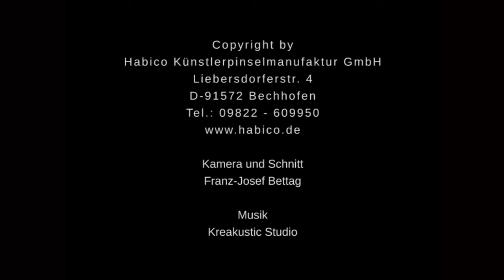Habico - Künstlerpinselmanufaktur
Portfolio und Blick in die Pinselfertigung der Habico Künstlerpinselmanufaktur.